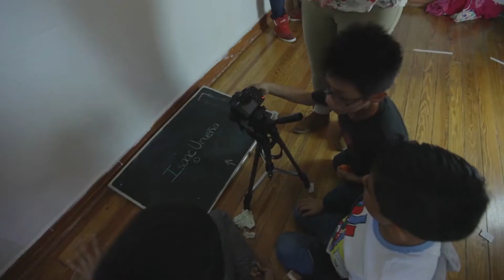Anímate, encuentro de cortometrajes 2017